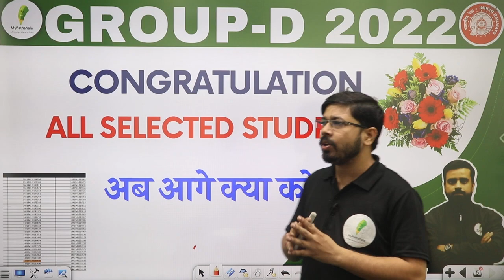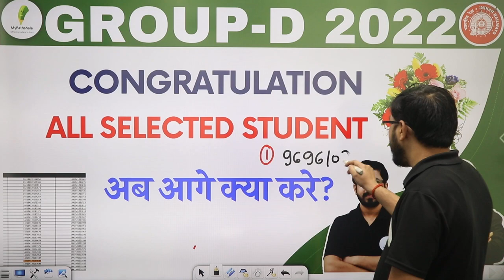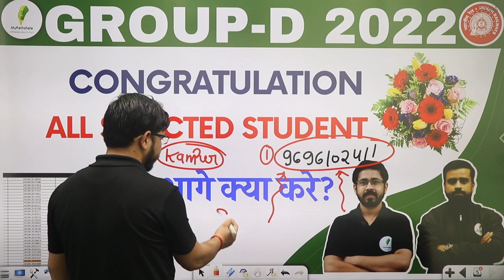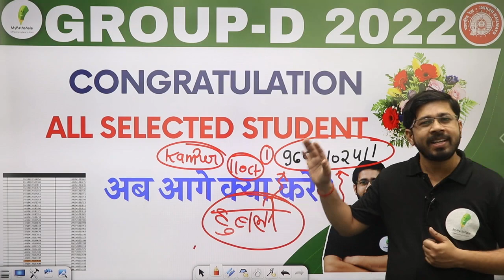GROUP D UPDATE | सभी SELECTED STUDENT के लिए जरूरी सूचना। जल्दी से देखा लो🔥🔥